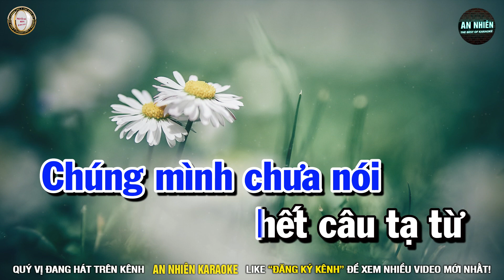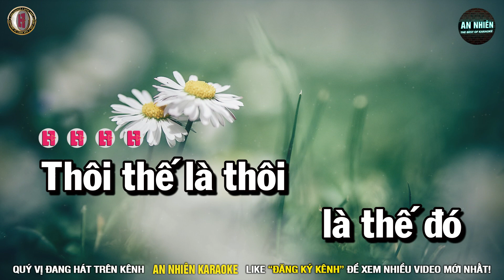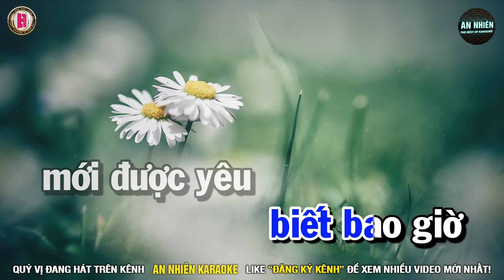NHẬT KÝ ĐỜI TÔI Karaoke Nhạc Sống Tone Nam I An Nhiên Karaoke